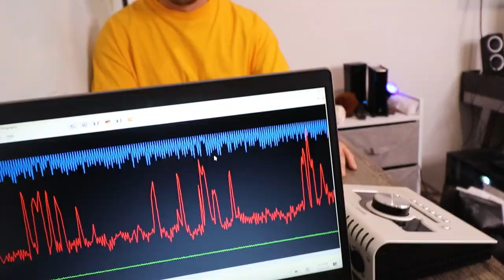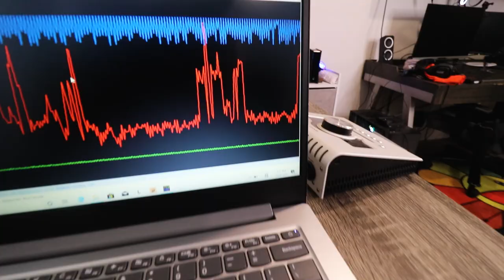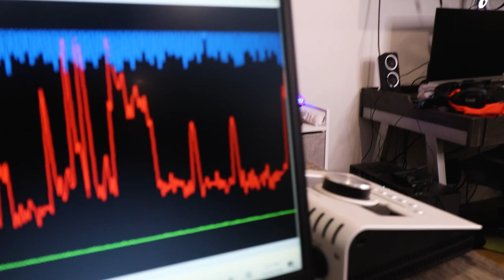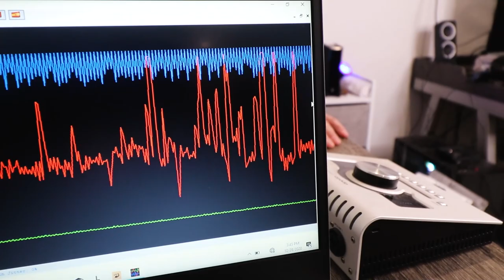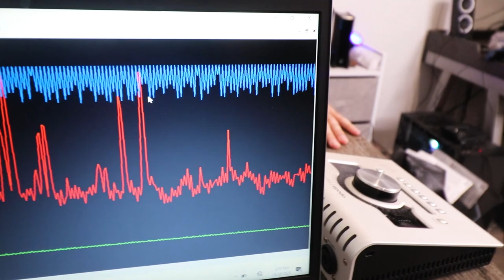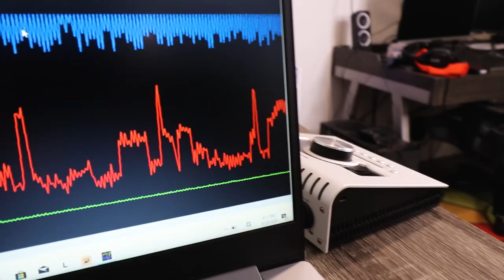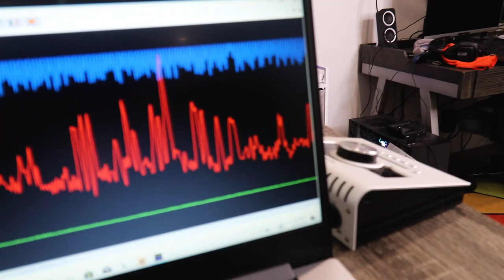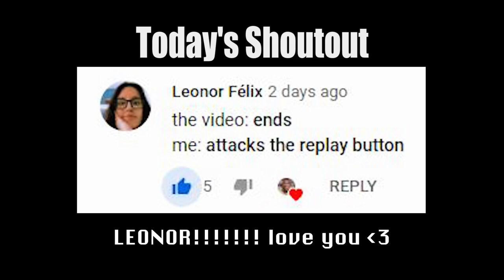WE ALL TOOK A LIE DETECTOR TEST!!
i went to the C4 house and brought a lie detector with me. i exposed everyone.

11271 Ventura Blvd. #736

About Me: I live in Los Angeles & I make videos so my mom can keep up with my life. Also, leave a comment for a shoutout!!